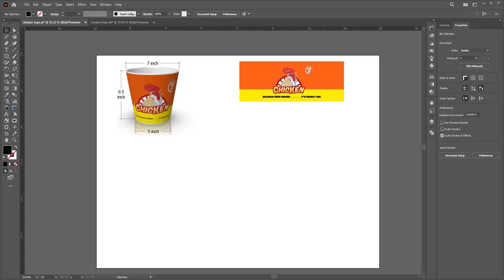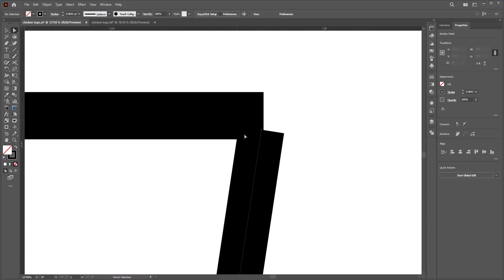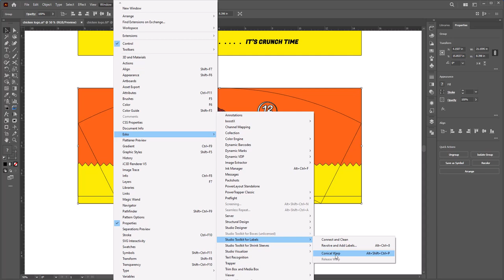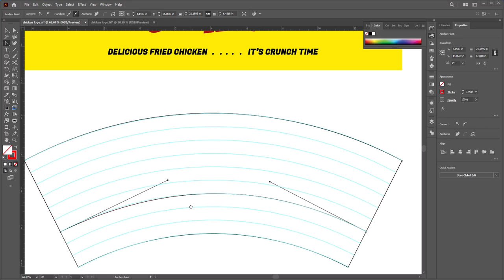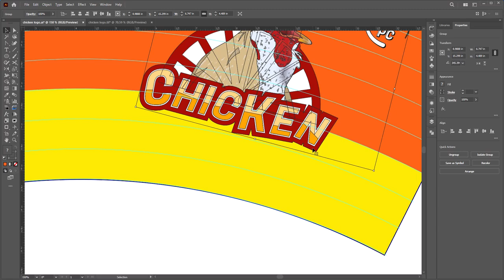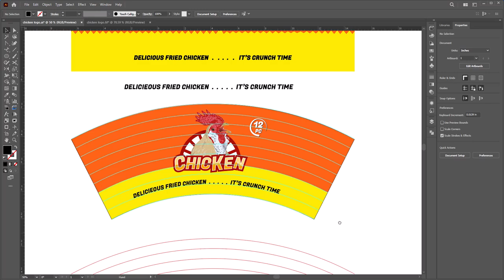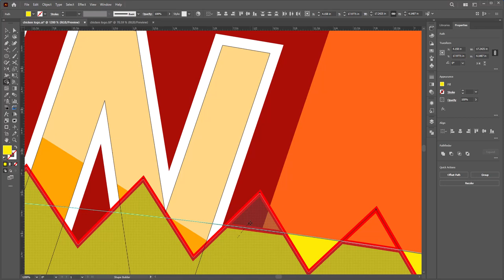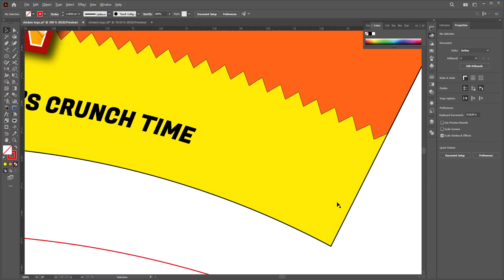Design Fried Chicken Paper Bucket in Adobe Illustrator and Esko تصميم كوب ورقي ايسكو و اليستريتر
In this Adobe Illustrator video, we'll show you how to design the best fried chicken bucket using Illustrator and Esko Plugin . By following our step-by-step instructions, you'll be able to create a Paper bucket or Cup in no time!